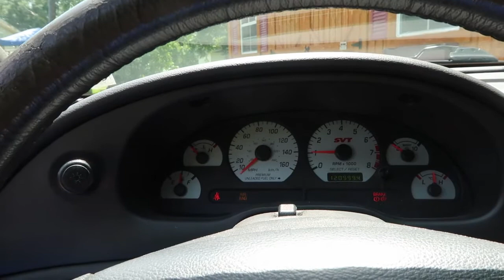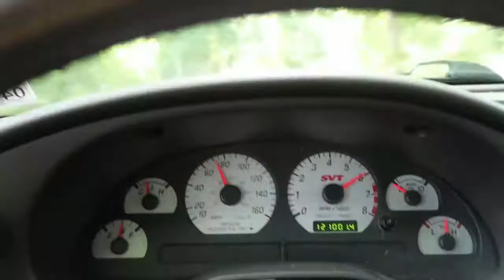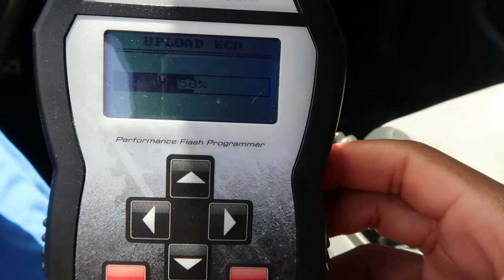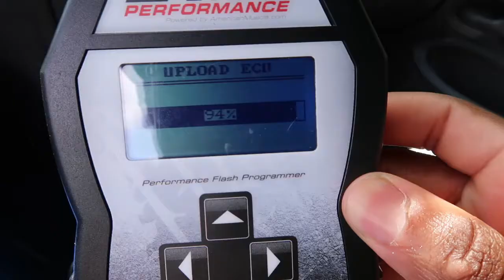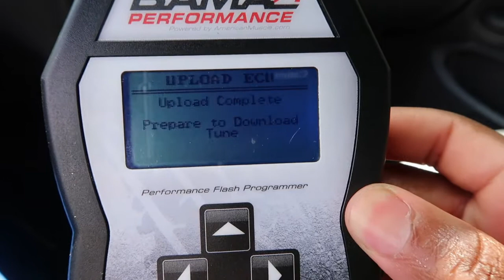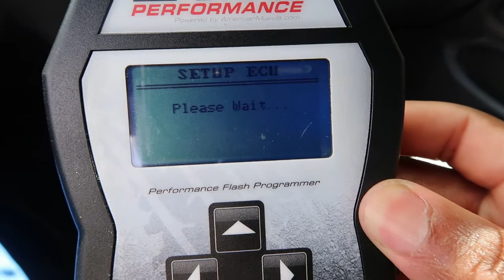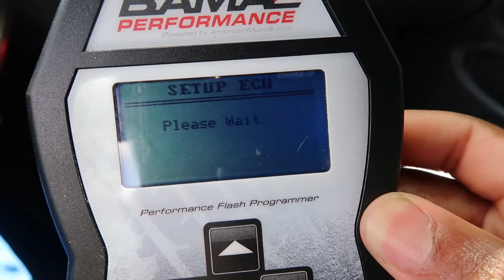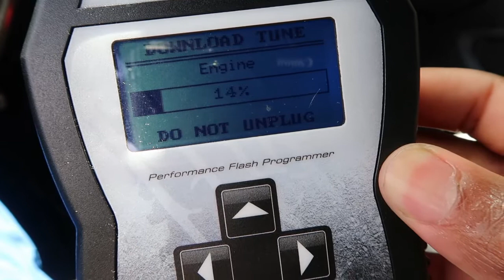I Finally Bought My First Performance Mod - 2003 Mustang Cobra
It's about time! I finally bit the bullet and got my first performance mod, and I can honestly say that I'm glad that I made the purchase!